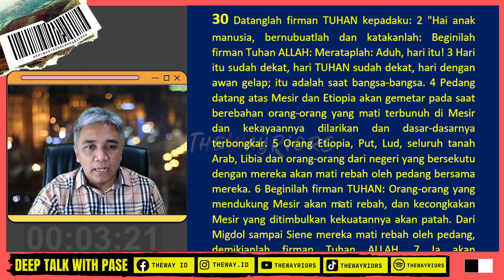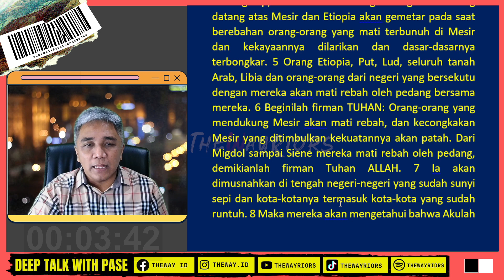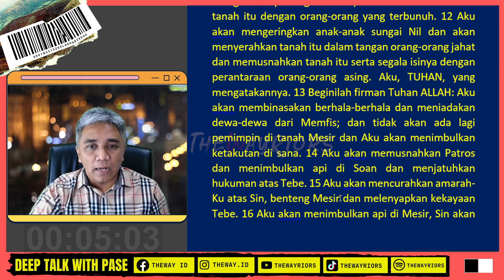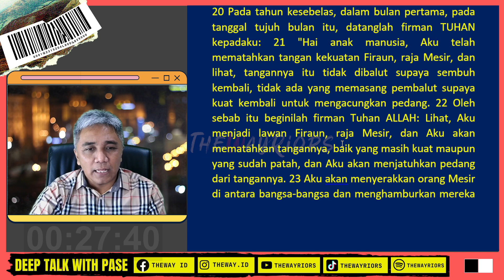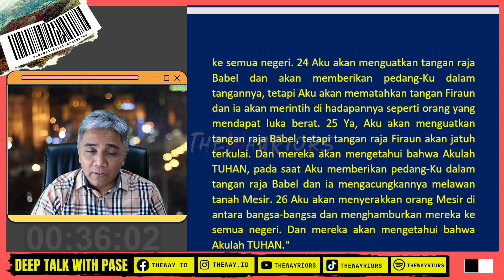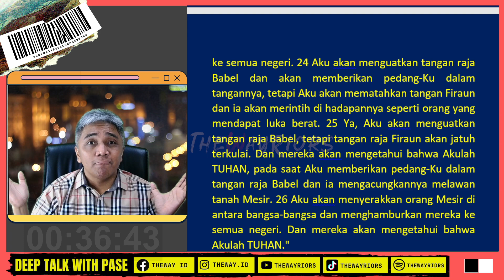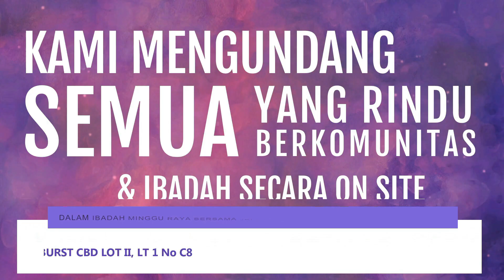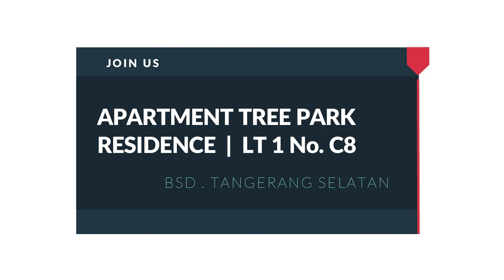Ketika Tuhan Memakai Orang Yang Tidak Percaya Menjadi Alat Nya | DTWP day429 YEHEZKIEL 30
GEREJA JKI THEWAY.. INFO PELAYANAN DAN DUKUNGAN DOA HUB WA :
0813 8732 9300 (WA chat only)

Join us
Treepark Apartement

Shalom,

Yuk kita bertumbuh bersama dalam iman yang benar dalam program Deep Talk With Pase, kita belajar sama - sama tentang pembahasan Alkitab dengan angle - angle yang baru pastinya memberkati kita semua.. Tuhan Yesus Memberkati